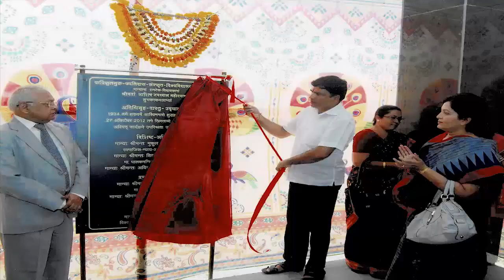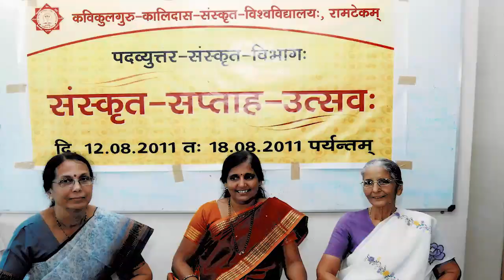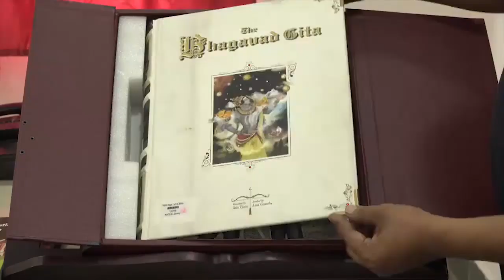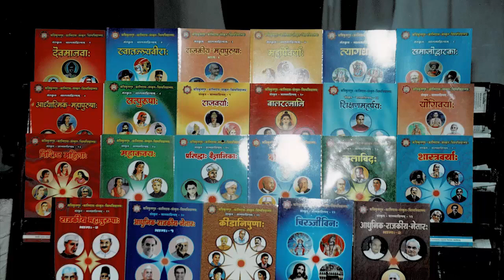Documentary on the Hon’ble Dr. Pankaj Chande, Founder VC, KKSU, Ramtek release on 9.4.22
Dr. Pankaj Chande was Founder Vice-Chancellor of Kavikulaguru Kalidas Sanskrit University, Ramtek. Under his dynamic & visionary leadership KKSU developed in various aspects. This documentary is a token of gratitude to Dr. Chande for his exemplary contribution to KKSU. This documentary has released on the occasion of the release of Dr. Chande Felicitaion Volume – “Pankajashreehi”
 Patron
Prof. Madhusudan Penna
Hon’ble Vice-Chancellor (Off)
KKSU, Ramtek
Produced by
Dr. Ramchandra Joshi
 Registrar, KKSU, Ramtek
Special Thanks
Prof. Nanda Puri, Dean, Faculty of Sanskrit & Other Languages, KKSU, Ramtek
Prof. Kavita Holey, HoD, Sanskrit Language & Literature, KKSU, Ramtek
Direction, Script & Voice Over
Dr. Renuka Bokare
Public Relations Officer, KKSU, Ramtek
Film Production
Shri Manish Ujawane
Propritor
Video Links, Nagpur